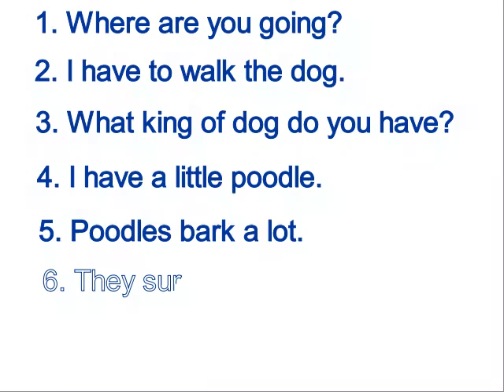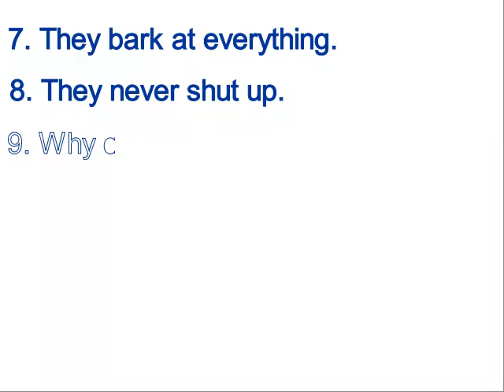Learning at Helen's English Center Lesson 1 Conversation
Walking the Dog!   Listening lesson: Simple daily conversation.